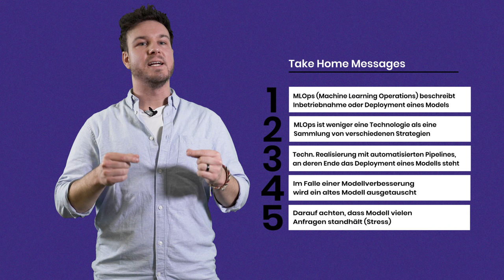ML explained – Was sind MLOps? (3/3)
In diesem Video widmen wir uns MLOps (Machine Learning Operations), einem entscheidenden Aspekt für die Skalierung und Verwaltung von ML-Projekten. Erfahre, wie MLOps-Praktiken und -Werkzeuge die Zusammenarbeit zwischen Data Scientists und Operations-Teams verbessern, um ML-Modelle effizienter in die Produktion zu bringen.